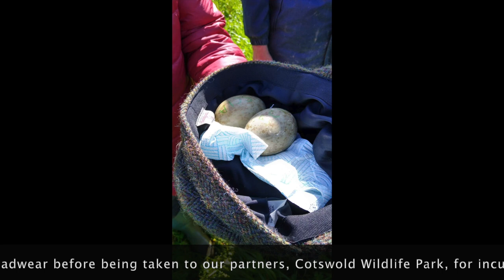Bustard Watch 2021 - Ep 1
Episode 1 of Bustard Watch 2021 by the Great Bustard Group.

Follow the rescued bustard chicks as they grow all the way to their eventual release in to the wild.

Filming & editing by Steve Colwill

We will be releasing more video updates as the season goes on.

Please consider donating to our 'Rescue, Raise & Release' fundraiser here.